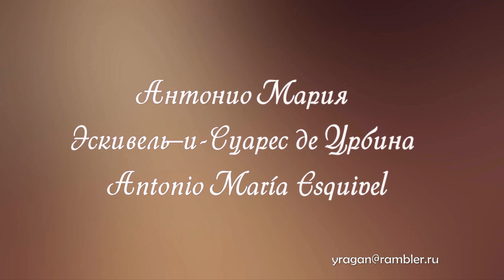Антонио Мария Эскивель Antonio María Esquivel биография работы